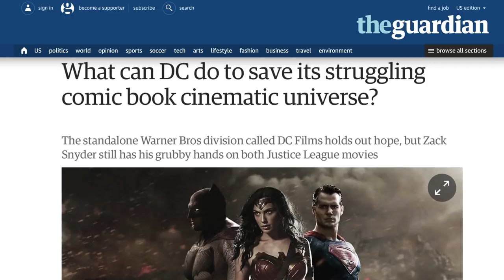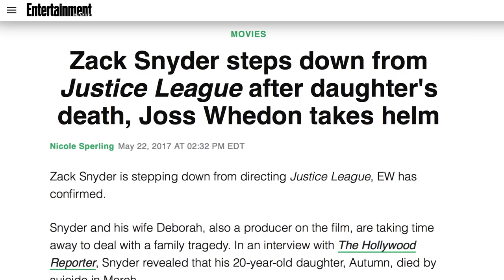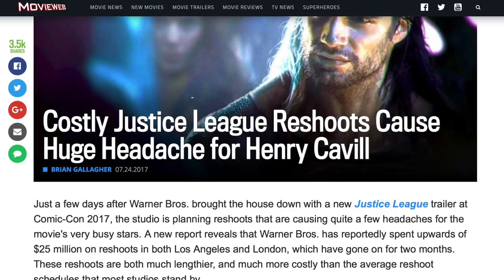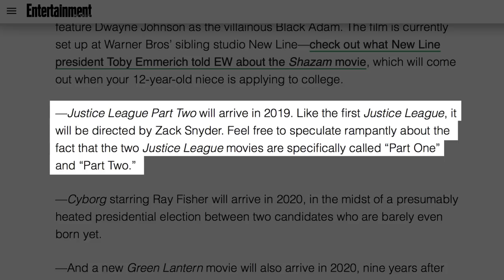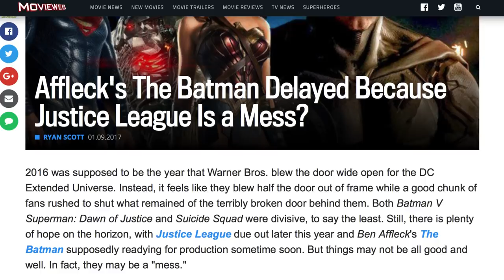What You Probably Didn't Know About The Justice League Movie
DC fans have been hoping for a Justice League movie for years, and while it is finally here, there have been multiple attempts to bring the superhero team to the big screen over the years.

Even the version that we ended up getting went through a lot of changes, as the humor you’ve seen in the trailer is a response to the criticism of how dark Batman V Superman: Dawn of Justice was, as well as a result of famously sarcastic director Joss Whedon taking over. Let’s take a look at some things you probably didn’t know about the new Justice League movie.

Summon the League | 0:00
Almost Affleck | 0:55
Enter: Joss Whedon | 1:32
Over budget | 2:01
The million-dollar mustache | 2:22
Funny on purpose | 2:47
April Fools | 3:17
There can be only one | 3:40
The end of Batfleck? | 4:05